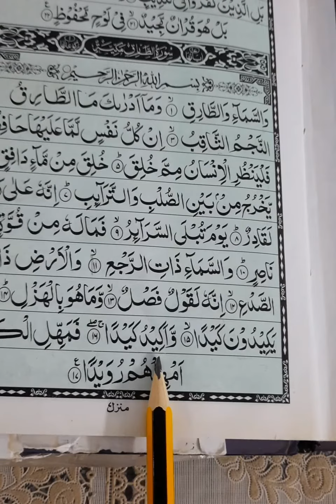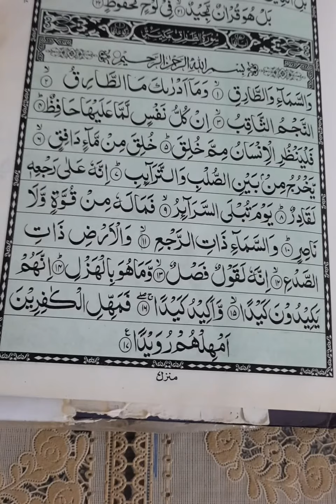سورہ الطارق آخری سبق